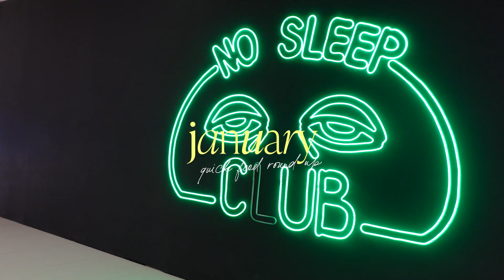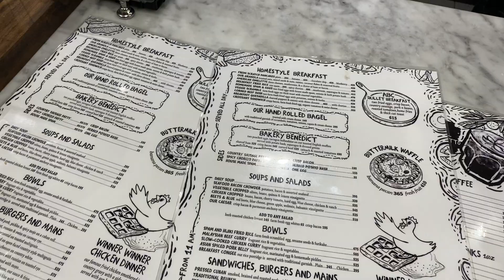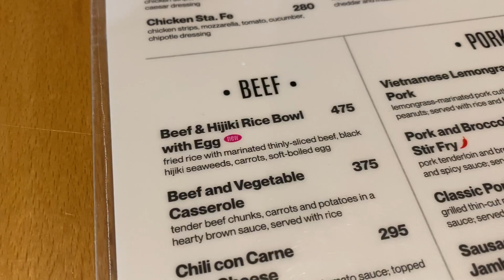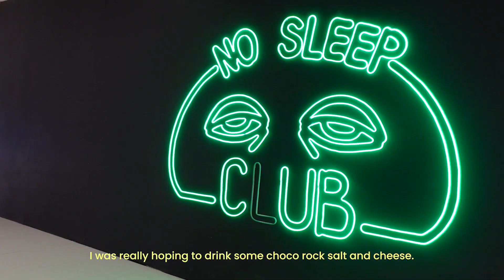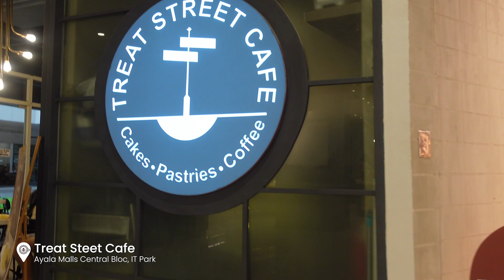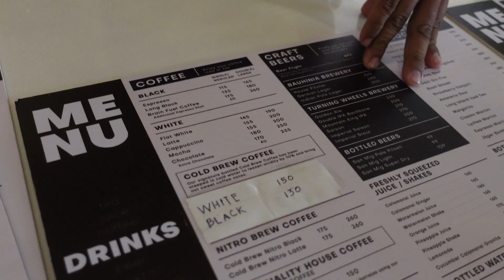cebu cafes | cebu city vlog | places to eat in cebu city | dessert cafes in cebu city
A quick food roundup of places I ate at last month. Most if not all are around the Kasambagan - Banilad-Lahug area.

Also, is it me or January just flew by?

Hello! I'm Kat. I'm based in Cebu City, PH. This is me navigating and documenting my early 30s, and trying a different creative outlet through vlogging and blogging. Join me?

• Cam & Gear •

Ulanzi MT-11 Flexible Tripod for phone & DLSR

Ulanzi MT-44 Extendable Tripod for phone & DLSR

Sony ZV-1

🎶 credits 🎶